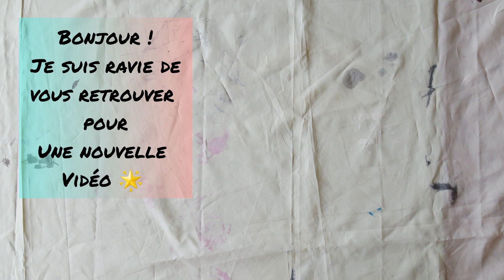Inspiration Home Déco - ❄ Couronne de porte Hiver ❄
Bonjour !

Je suis ravie de vous retrouver pour cette nouvelle vidéo qui je l'espère vous inspirera !

N'hésitez pas à me laisser un commentaire, j'y répondrais avec grand plaisir ✨

N'hésitez pas non plus à me suivre sur Instagram !
Je partage très régulièrement là-bas 😊

Bon visionnage et à tout bientôt !

Lynda.